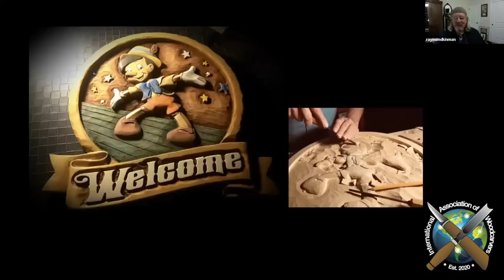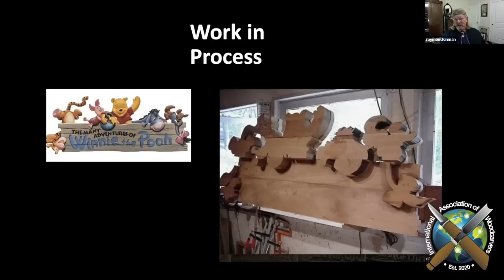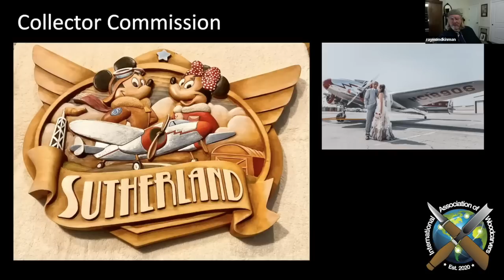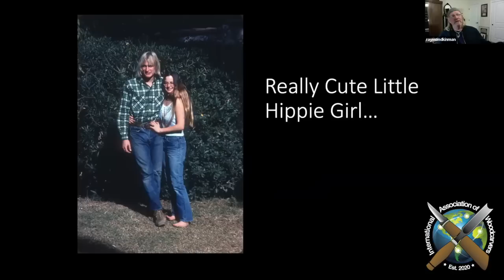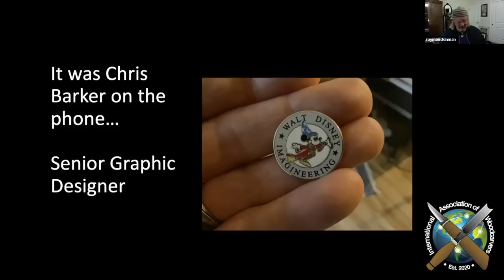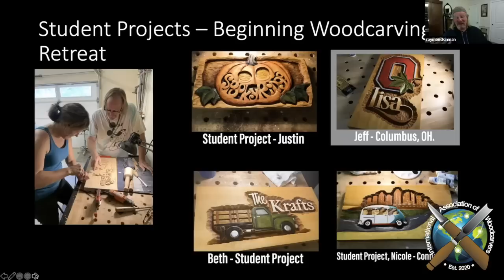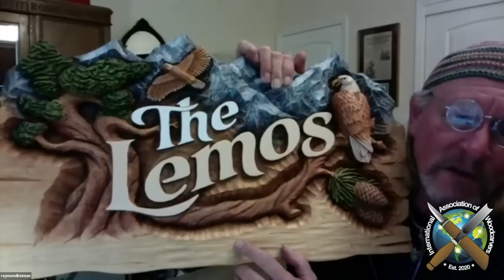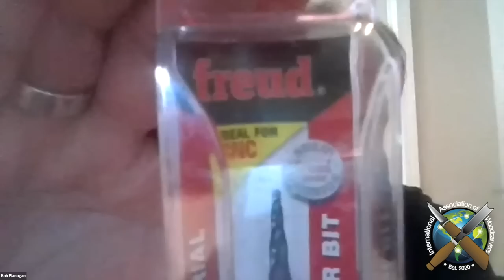Do you know WHO CARVES Signs for Disney? Raymond Kinman discusses his Woodcarving process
Join us as we hear directly from Raymond Kinman about his woodcarving journey that ventures into the world of Disney.

Router bits: